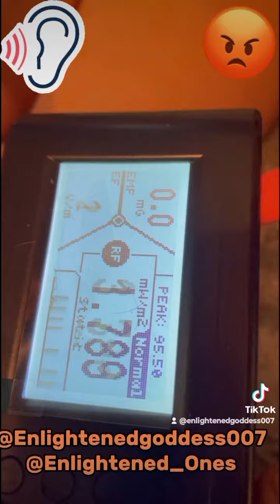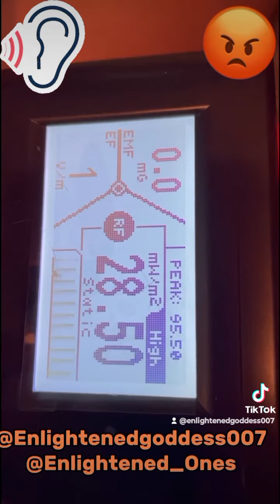Unseen Weapons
Daily household items as well as phones, wifi and even your Fitbits are dispersing large amounts of radiation into the air and into our bodies! Listen Up and Wake Up! We mustn't be oblivious to the TRUTH that is in our face! 👀🕵🏽‍♀️